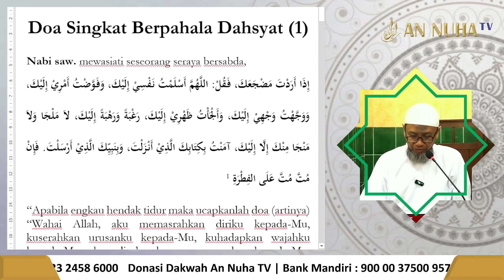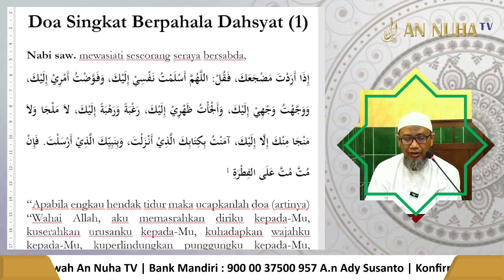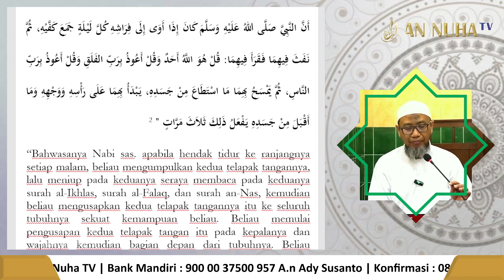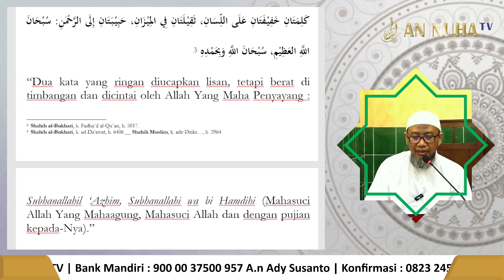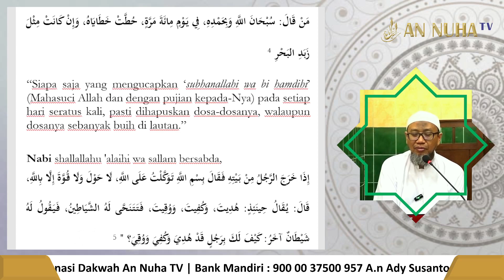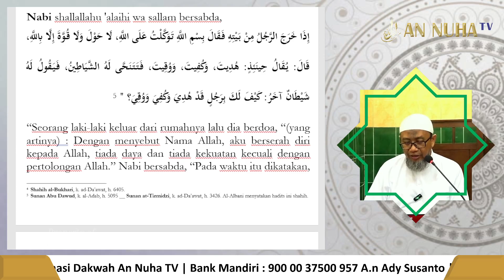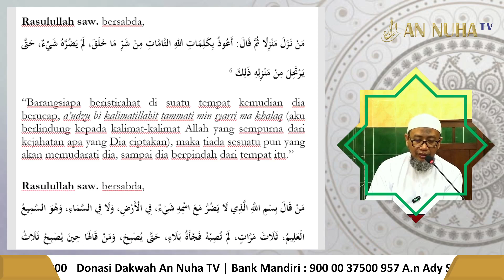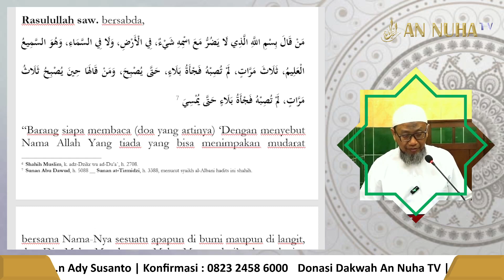Doa Singkat Berpahala Dahsyat 1 #1 | Kantin An Nuha TV | Ustadz Erwan Raihan